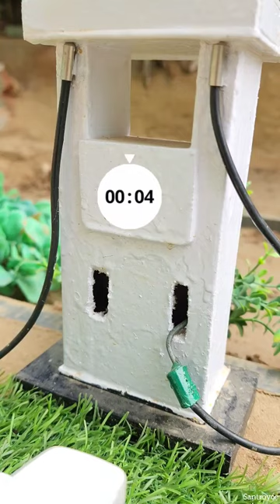diy mini truck refueling from diy petrol pump science project